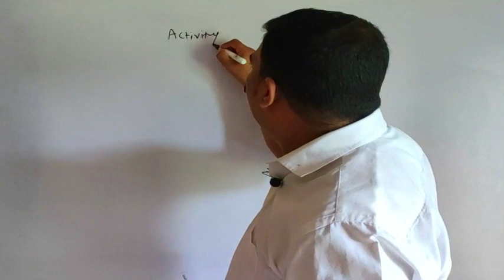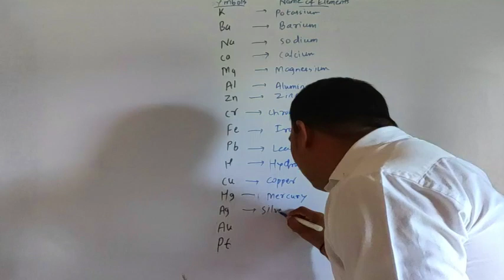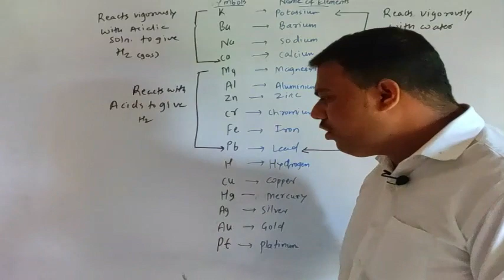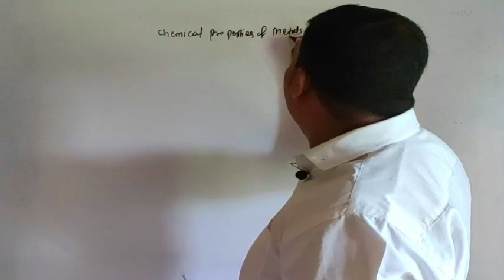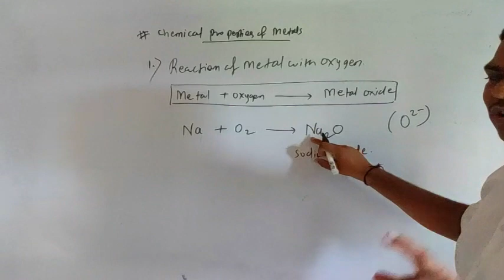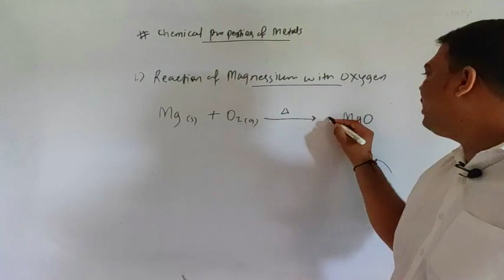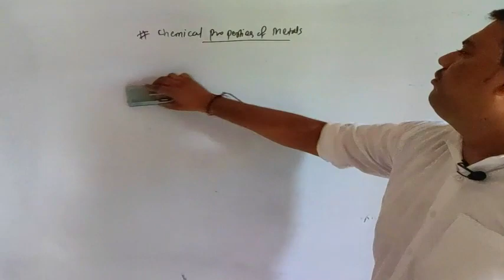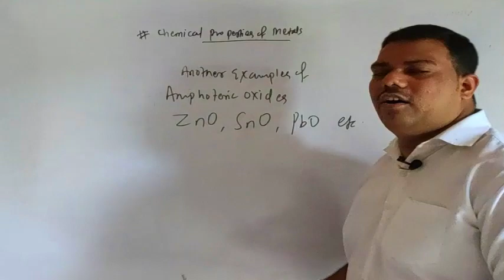METALS & Non Metals 2